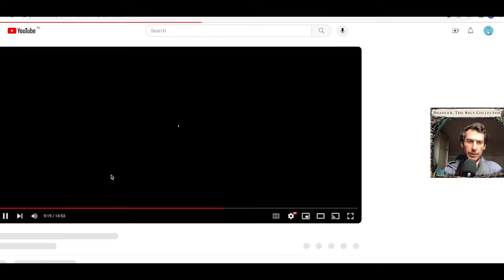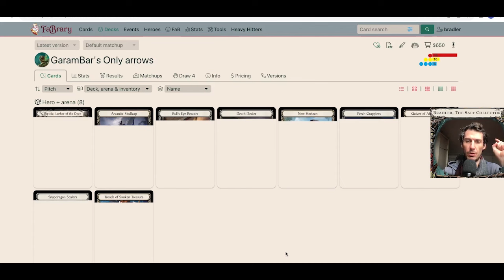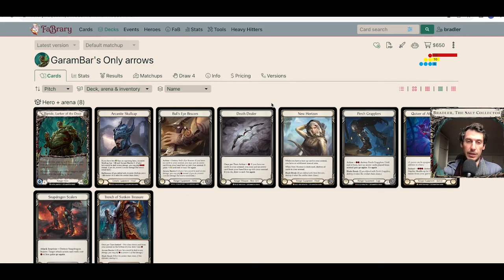Armory Event Recording (Trial) | Flesh and Blood | Classic Constructed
Hello all,
This is a trial at a live recording (live meaning not talishar!) during one of the *casual* armory events I organise here in the cosy city of Alkmaar. The sound might not be ideal, or there might be something else. I apologise for nothing! HA!

Big thanks to Billy for setting it up and wanting to contribute to our small community. Also a shout out to Garambar for his decklist that I tried (with changes) on this particular event, you can view his videos and his decklist on his youtube channel.

*Finally - for anyone that finds themselves in Amsterdam/North Holland do not hesitate to reach out to me if you want to join an armory event (here or Amsterdam) I'd be more than happy to help facilitate that.*

0:00 Trailer
0:18 Deck Intro
7:28 Video Clip Getting Abused by Dromai
9:40 Game 1: Riptide Versus Azalea (Chiccho)
29:55 Game 2: Riptide Versus Bravo (Billy)
59:00 Game 3: Riptide Versus Rhinar (Vincent)

2 for 1 on salt shakers in a store near you.